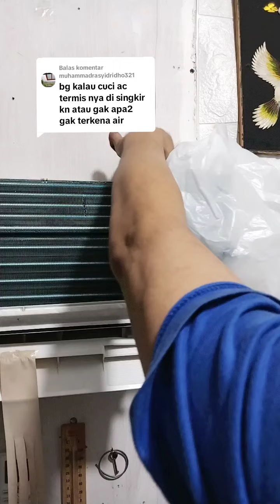Termis AC bolehkah kena air?